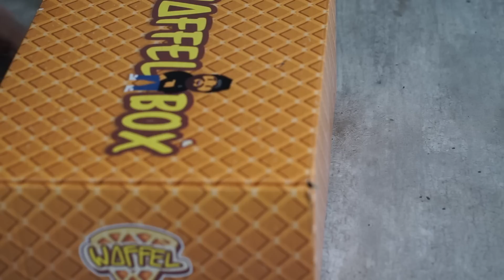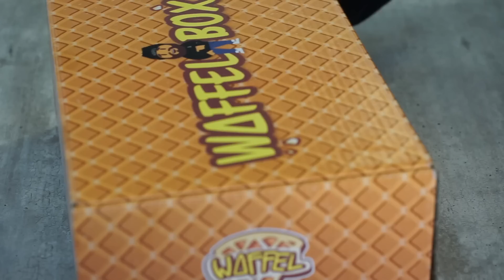Kochbattle vom 03.02 | DUSTIN VS. FREDDIE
Supportet mich und meine Partner:
►MERCH**: shop.sturmwaffel.de

Jobs:
►Aktive Ausschreibung:

Equipment-Liste:
♥Waffelbande♥